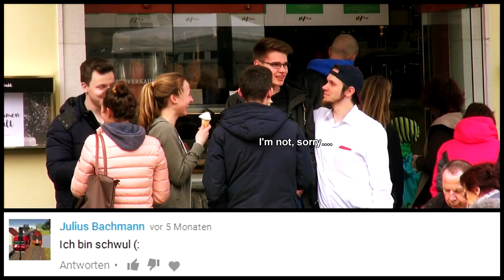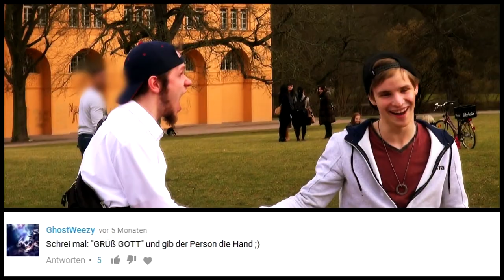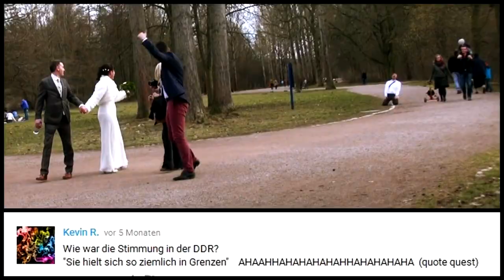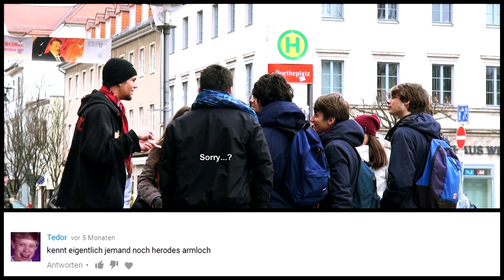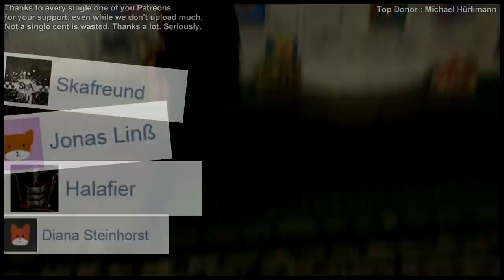"AND HIS NAME IS JOHN CENA!" - Quote Quest #6 (NosTeraFuTV)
We are back Weather is good, more videos are coming. Have fun!
If you want to help us staying active - consider - Thanks a lot!

•♦MUSIC♦•
"Prohibition" - 8'6 Crew

ー robin_nosterafu